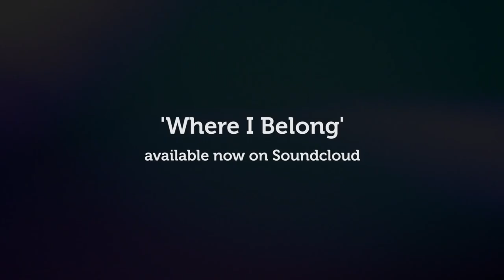SYNC First Anniversary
A video package marking a year since Nerve Centre's SYNC Music Promise initiative began, featuring words from the participants and mentors as well as Music Programme Manager Martin McGill and BBC Radio Foyle's Stephen McCauley.